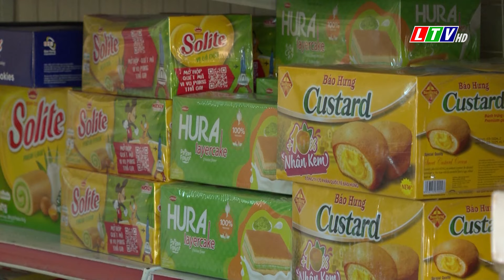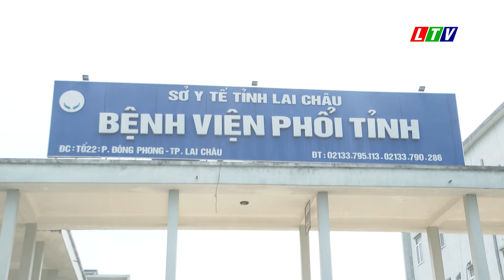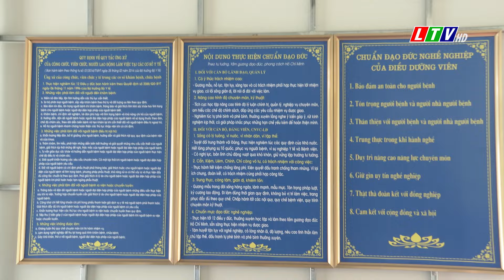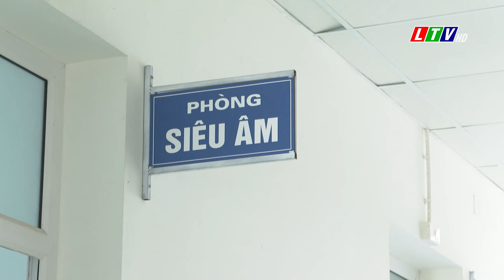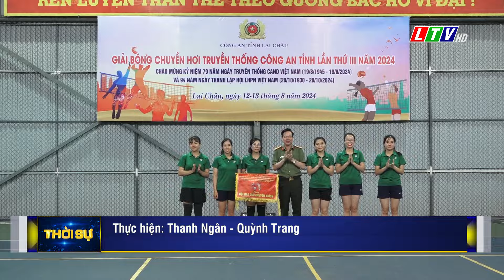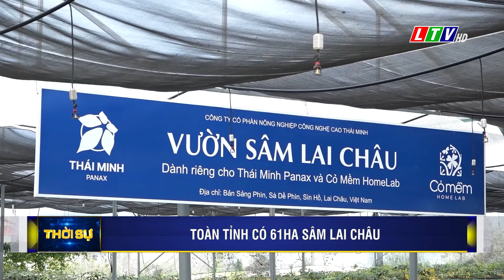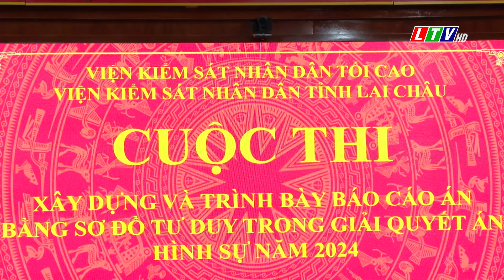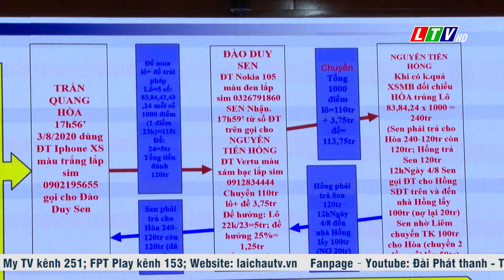Tin tức thời sự Lai Châu trưa, ngày 14/08/2024